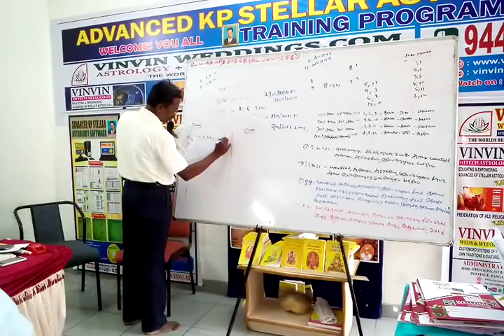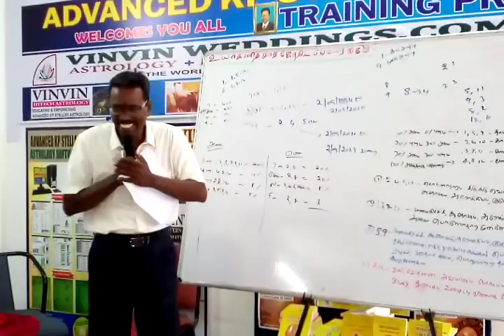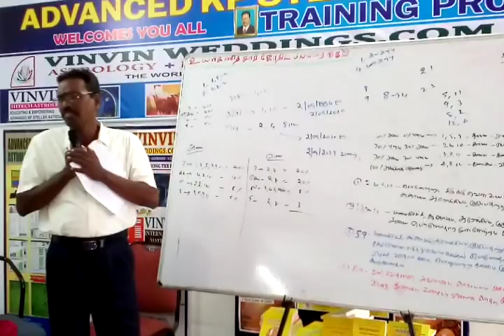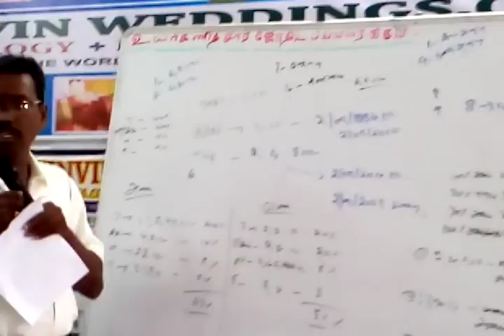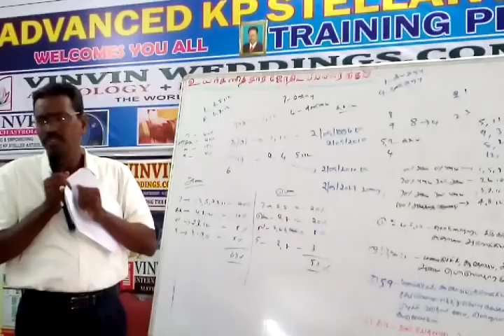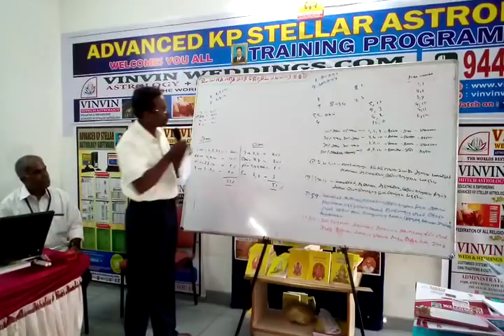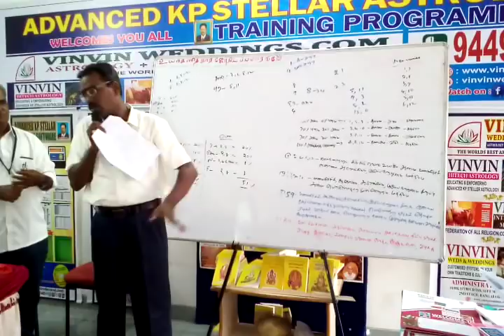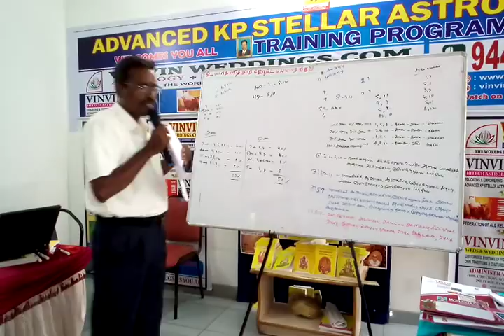04, KP Astrology Class in Bangalore, KP Astrology in Tamil , Cell: 9382339084